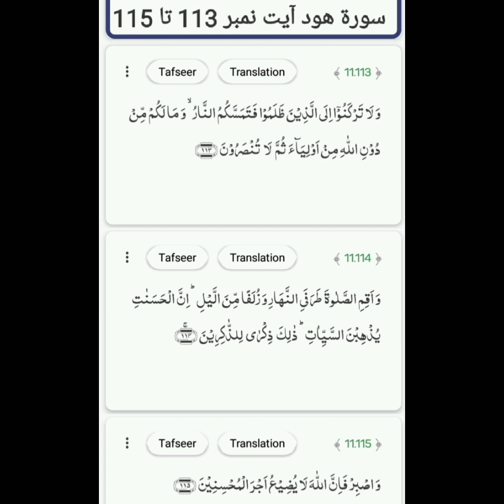Surat hood ayat no. 113 to 115 translation and tafseer by Naseer Ahmad khan duddy